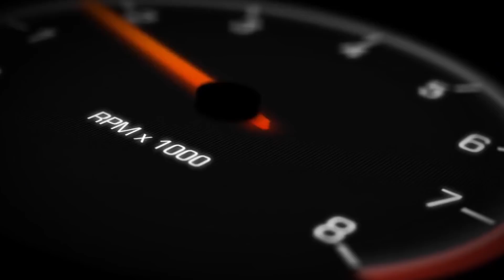Matty Hill 2JZ S15 Silvia - D1NZ Drifting R5 Pukekohe 2017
Australian based Matty Hill Drift in his 2JZ powered S15 Silvia, Round 5 of the 2017 D1NZ Drifting Series at Pukekohe Park Raceway